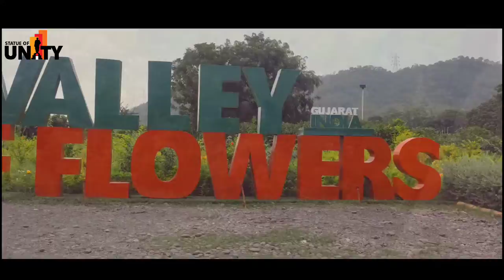VALLEY OF FLOWERS||ATTRACTION OF STATUE OF UNITY|| KEVADIYA GUJRAT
This project covers more than 100 types of flowers.